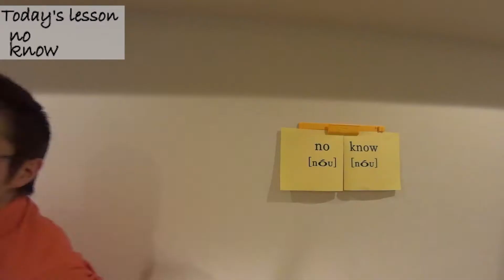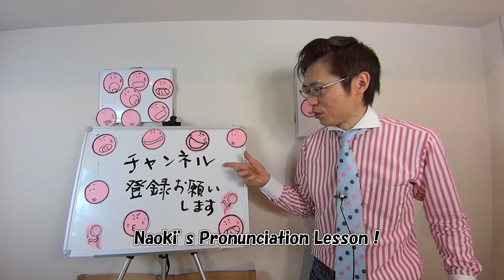no & know Naoki's Pronunciation Lesson: #31 小川直樹の英語発音動画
基本単語の発音は不正確になりがち。
その発音を1回１分程度、手や体を動かすOKメソッドでレッスンします。

今日のテーマは、noとknow。この２語の発音は同じ？ 違う？

※著書
『イギリス英語発音教本』（研究社）
『英語の発音 直前6時間の技術』 （アルク）